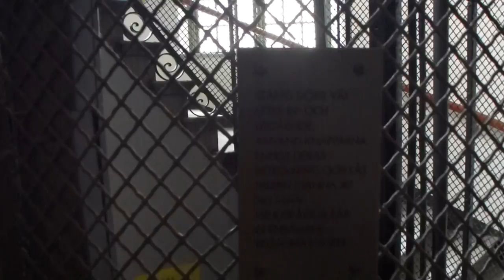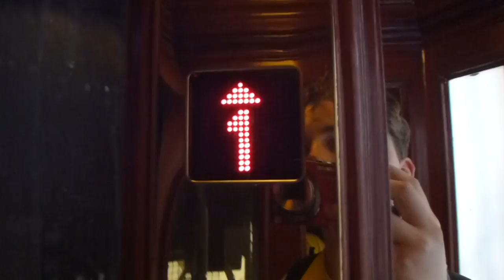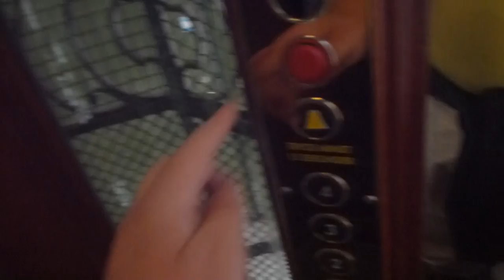Another Beutiful Classic, But Modernsied Traction Elevator @ Grev Turegatan 10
Brand: Completly Unknown
Type: Traction
Controller: Generic digital
Capacity: 3 Persons
Floors: 5 (BV, 1-4)
Build no.
Location: Grev Turegatan 10, Stockholm Östermalm, SWEDEN
Other: Pre-Levling.